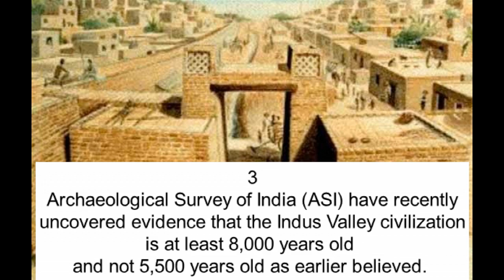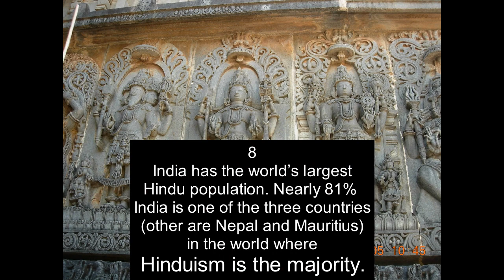11 FACTS ABOUT INDIA YOU DIDNT KNEW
India (Hindi: Bhārat), officially the Republic of India (Hindi: Bhārat Gaṇarājya) is a country in South Asia. It is the seventh-largest country by area, the second-most populous country, and the most populous democracy in the world. Bounded by the Indian Ocean on the south, the Arabian Sea on the southwest, and the Bay of Bengal on the southeast, it shares land borders with Pakistan to the west;China, Nepal, and Bhutan to the north; and Bangladesh and Myanmar to the east. In the Indian Ocean, India is in the vicinity of Sri Lanka and the Maldives; its Andaman and Nicobar Islands share a maritime border with Thailand and Indonesia.